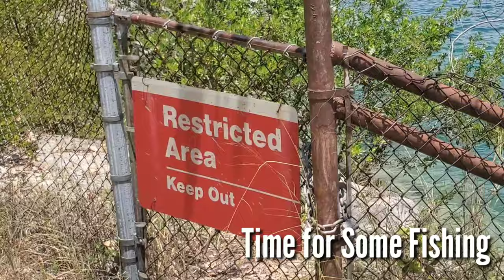Exploring Canyon Lake | Texas Best Kept Secret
Join us in exploring Canyon Lake, Texas best kept secret! We go looking for fish in Canyon Lake underwater, fishing from shore and boat fishing Canyon Lake Marina then we go exploring Canyon Lake by boat! Don't miss this Canyon Lake 4k adventure!

Stanley’s Tacklebox

Filming Equipment

Snorkeling Equipment

RAGE - Sunny Over The Horizon
Silent Partner - Tuesday Dub
Jingle Pinks - Kiss For A Dance
Biz Baz Studio - Controlled Distress
Jeremy Korpas - Then A Left Turn
Huma-Huma - Halfpipe